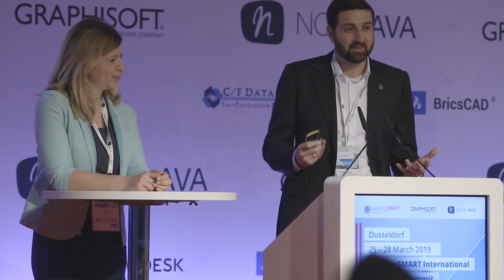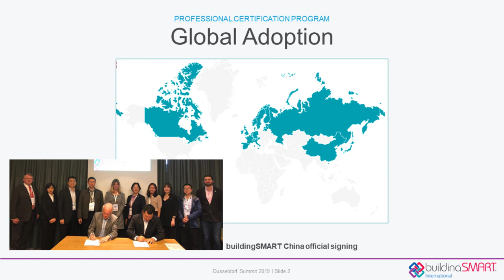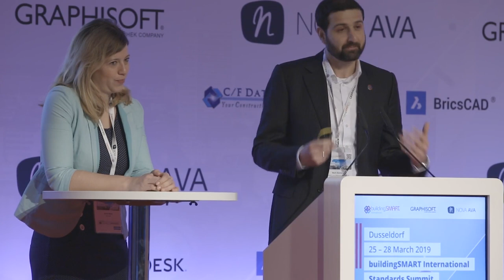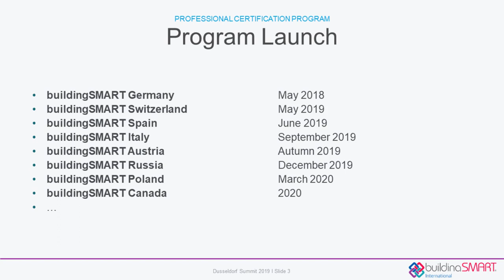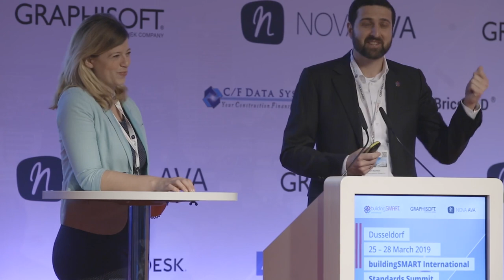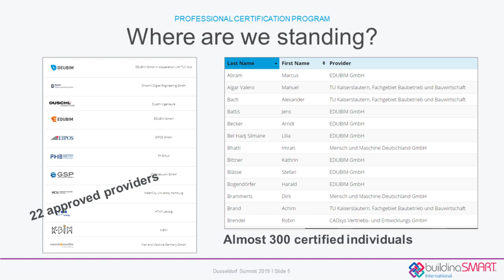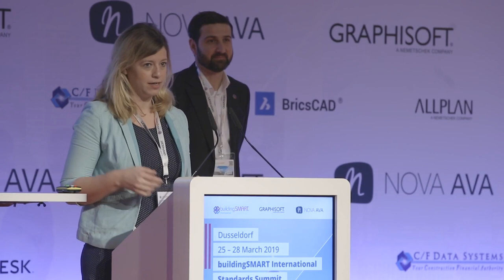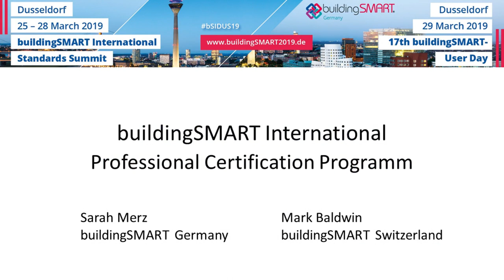Status Quo of the buildingSMART Professional Certification Program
Sarah Merz, buildingSMART Germany and Mark Baldwin, buildingSMART Switzerland, speak about the successful global adoption of the buildingSMART Professional Certification Program at the bS International Standards Summit in Dusseldorf. In Germany there are since May 2018 over 22 approved providers listed and almost 300 certified individuals. As Sarah Merz states: 'the numbers are rising the courses are fully booked'.

The Professional Certification Program exists to support training organisation to deliver internationally standardised and recognised training content. buildingSMART will not be delivering training itself, but will be defining learning outcomes and managing the approval of training providers and the testing and qualification of individuals.

The Program goals are:

To standardise and promote openBIM training content
To support and accredit training organisations
To test and certify individuals

More Videos from the buildingSMART Standards Summit in Dusseldorf you can find